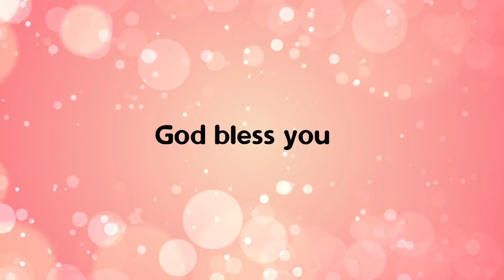Bibilile Alphudangal -27- Short Studies on miracles in the Bible by Dr. Johnson Cherian (Malayalam)